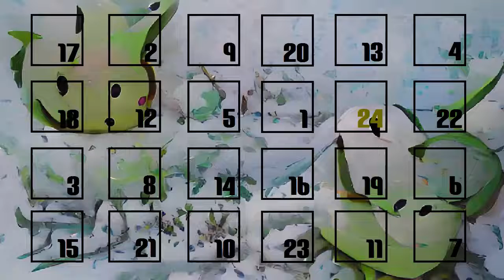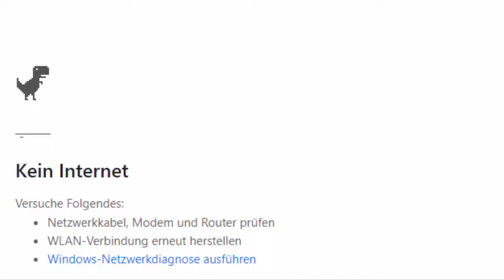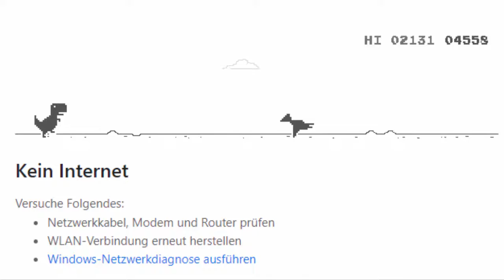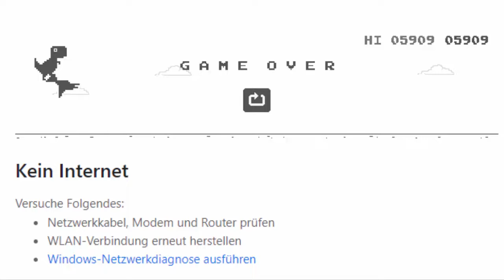ShauniManiac's Adventskalender 2022 - Türchen #18 (GZS 2)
Ein Spiel das so episch ist, dass es sich eine Game Zum Sonntag-Folge verdient hat!